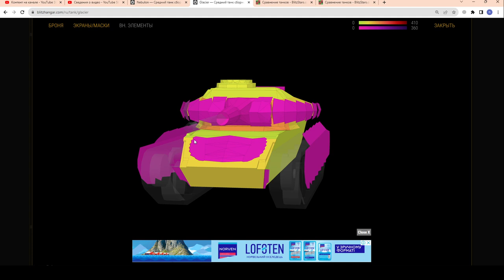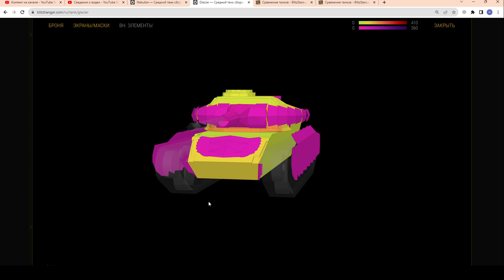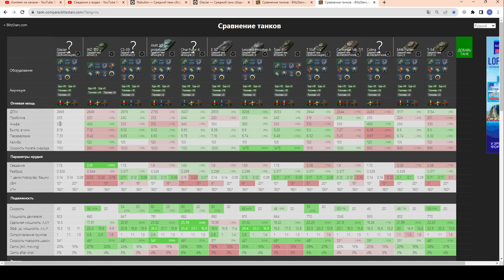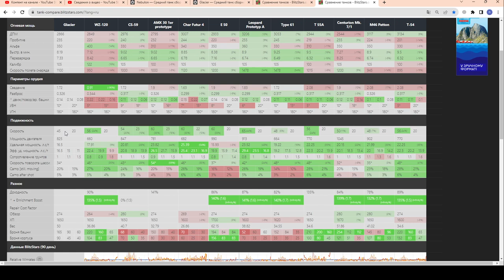Glasier - ЧЕСТНЫЙ ОБЗОР! ГЛАВНАЯ НАГРАДА Сезона 2 "Плеяда" в wot Blitz 2023 | WOT-GSN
ЗАЦЕН Старшего брата Basilisk и Nebulon ;)))
Обзор в рандоме без прикрас ;)))

ПОДДЕРЖИ АВТОРА!
4. Отправить подарок (Евро сервер) в игре на Ник - "__GSN__"